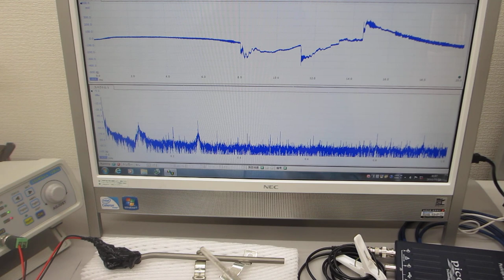超音波の非線形現象を測定解析（音圧測定解析 100MHz、発振制御 25MHz）